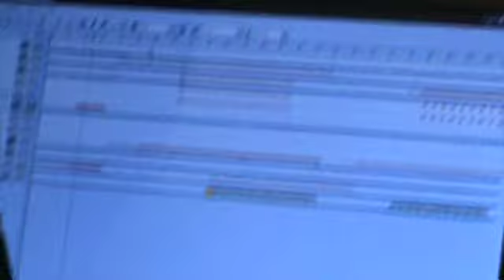Bouquet Of Nails by The Infernal's Conundrum (live debut)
The Infernals Conundrum is a team of open minds creating music for the open minded. The conundrum features mixed genres, mixed feelings and mixed thoughts. (15 May 2010)

This is their debut performance thanks to Cravecharts.com for organizing that evening to remember at Mark's Place. ;)

Guitar & Effects - Brendan Teh
Harmonica - Zhin

Harp Equipment:
Amp - Harpgear Rock Bottom
Mic - Chris Michalek's EV660
Harmonica - Chris Michalek Custom Buddha Harp